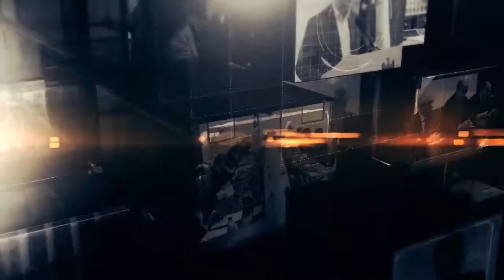Reflector Analitic cu Dumitru Slisarenco și Rodion Gavriloi